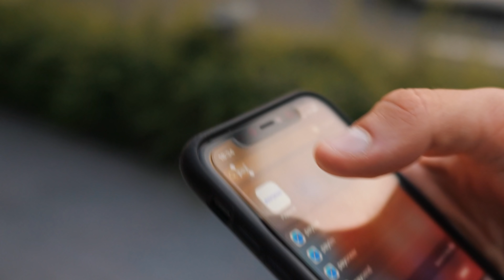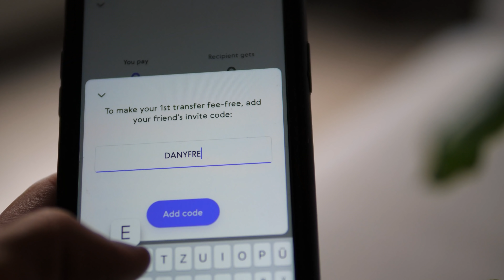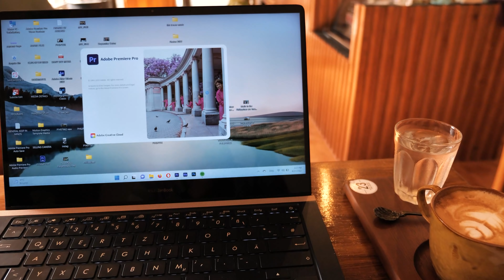Koh Phi Phi Honest Opinion - Worth coming in Thailand? (Maya Bay)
This is Thailands Koh Phi Phi and Maya Bay in 2022

Try out Paysend and get 3 Transfers for Free with the Code "DANYFREE":

Insurance for Travel (Needed for many Countries but also great for Digital Nomads)

Where I get great Music for my Videos (try it our for free)

00:00 Intro How is Koh Phi Phi?
01:07 Viewpoint & First Impressions
02:10 Transfer Money with PaySend
03:58 The Good&Bad of Koh Phi Phi
07:27 Byancas Opinion
09:16 Impression of Port
10:15 Nice Cafe for Work
11:15 Morning Workout in Phi Phi
12:00 Motivation Personal Talk